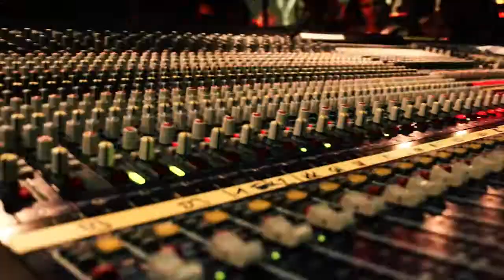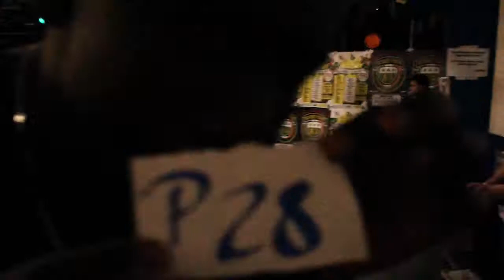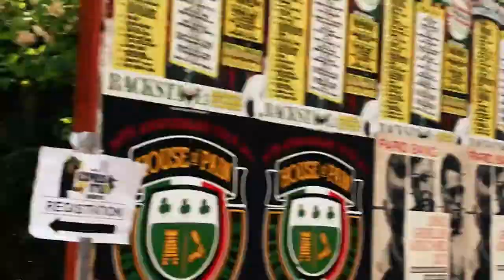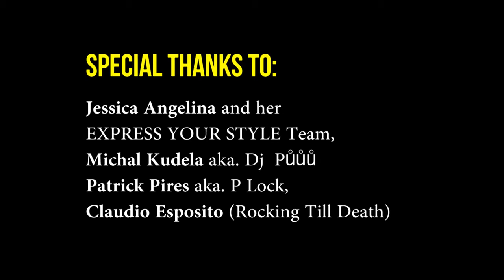WE ARE HIPHOP / by KAIZENPICTURES / EXPRESS YOUR STYLE 2011 impressions /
Help to support the real HipHop
Like KAIZENPICTURES on FACEBOOK
to be the first, who can see new movies
share the real hiphop all around the world!

For best quality download the original source file from "vimeo" (right bottom corner at vimeo page of this movie)

EXPRESS YOUR STYLE is a freestyle dance battle of the hiphop culture in Munich/Germany.
Dancers from all over the world meeting each year in munich for exchange and to express their style.
This Event stays for love, peace, respect and unity between different cultures who having fun!
A lot of diffrent nationalities, religions and economic levels come together.
The beutiful point is, that the only thing the people see their difference is in the way they express their self in dance.

All informations and impressions reflecting the view of KAIZENPICTURES!

Special Thanks to:
Jessica Angelina, Judith Pawlos, Claudie Saalmüller and the rest of the EXPRESS YOUR STYLE Team.
DJ Puuu
Claudio Esposito

■ Info:

Filmed and edited by Stefan Müller alias. Steve Wonder
Camera : SONY NEX-VG10E
Lens : Sony SEL-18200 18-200mm E-Mount Lens

Programs used:
Adobe Premiere Pro CS5, Adobe After Effects CS5, Adobe Soundbooth CS5, Adobe Photoshop CS5, Adobe Illustrator CS5, Maxon Cinema 4D R12

friends:
claudio-esposito.de (real german hiphop)
express-your-style.de (Be there... 2012)